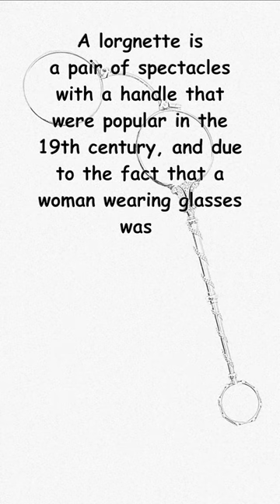Lorgnette.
A lorgnette is a pair of spectacles with a handle that were popular in the 19th century, and due to the fact that a woman wearing glasses was not considered attractive in those days, the lorgnette was mainly used by women and more as a piece of jewelry rather than a vision-enhancing device.